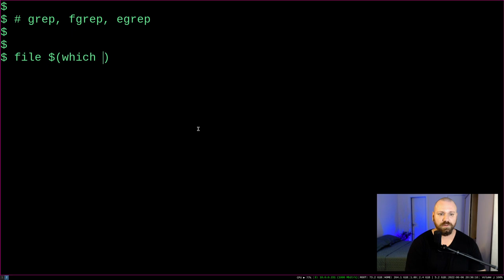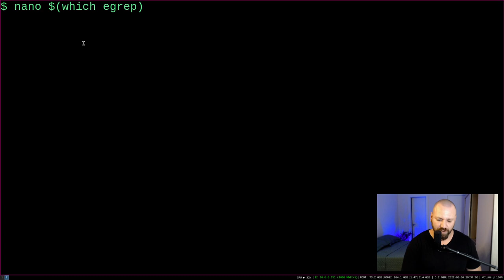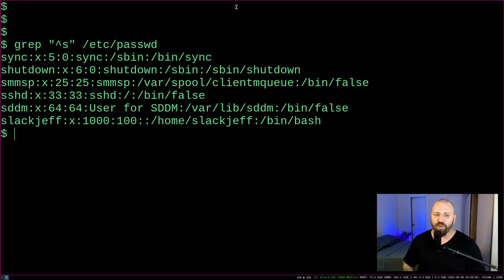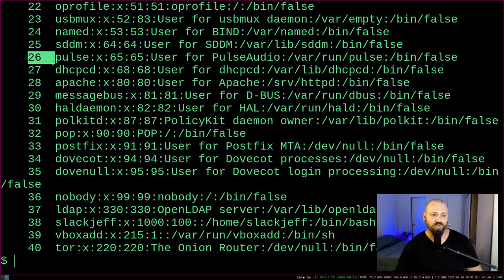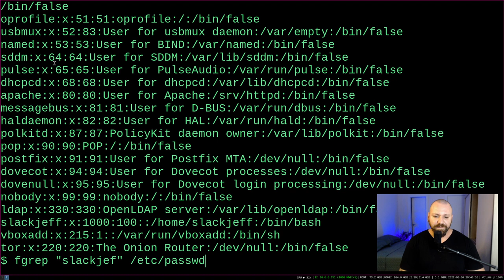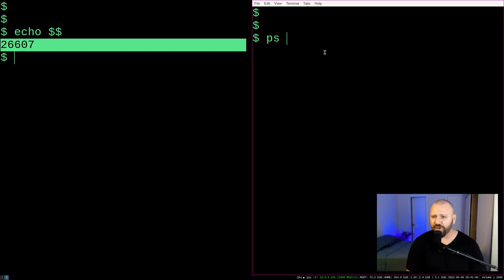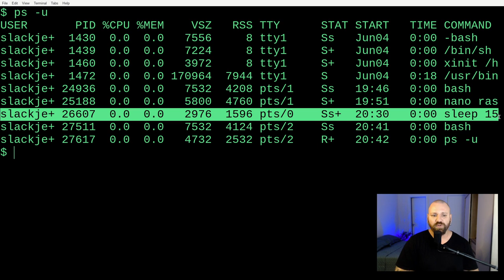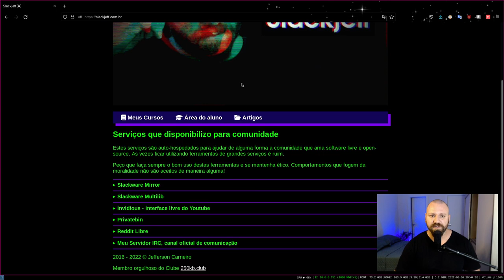(e|f)grep o que?